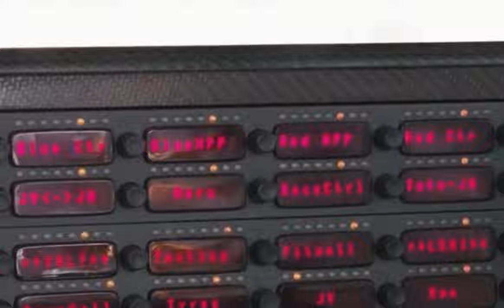What SURPRISE F1 team boss move MEANS for Williams and Mercedes...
Williams has finally announced James Vowles, the now ex-Mercedes chief strategist, as the replacement for Jost Capito. He will take up the role of team principal on the 20th  February, 2023. This move was a surprise as James was an important member of the Mercedes technical team and a part of Toto Wolff's inner circle.

If you have any questions or anything you would like us to cover on the channel then please leave a comment down below and we will get back to you as soon as we can!

• This video could contain certain copyrighted video clips, pictures, or photographs that were not specifically authorised to be used by the copyright holder(s), but which we believe in good faith are protected by federal law and the fair use doctrine for one or more of the reasons noted above.